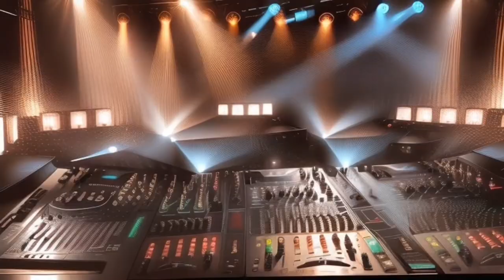“Bangkok Disco Night:Uma festa vibrante com luzes neon, skyline deslumbrante e energia contagiante!”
1.
2.
3.
4.
5.
6.
7.
8.
9.
10.

1.
2.
3.
4.
5.
6.
7.
8.
9.
10.